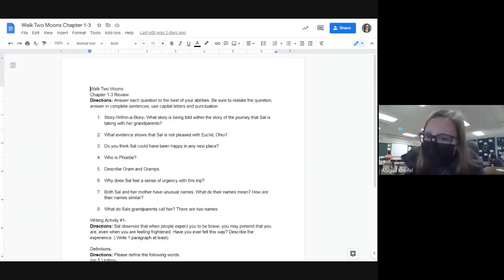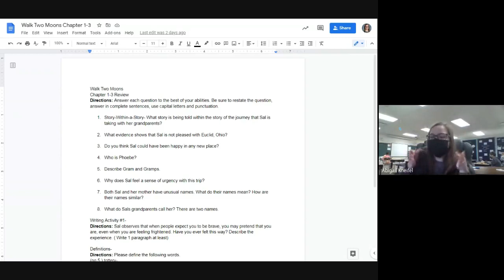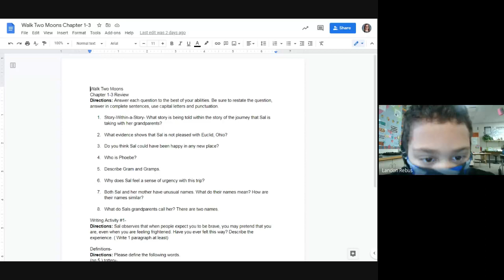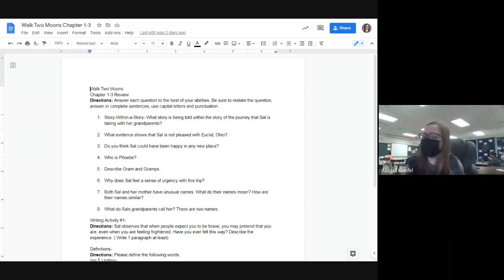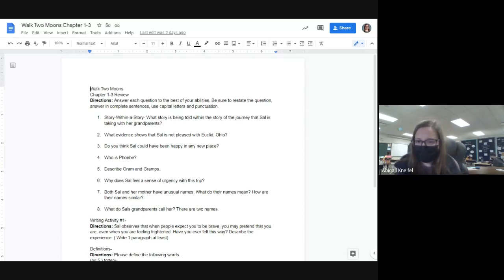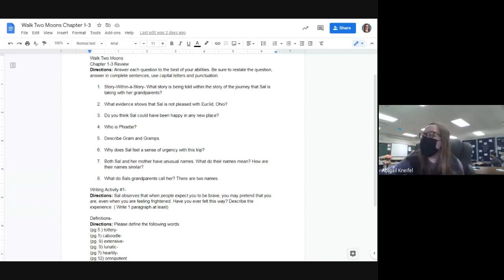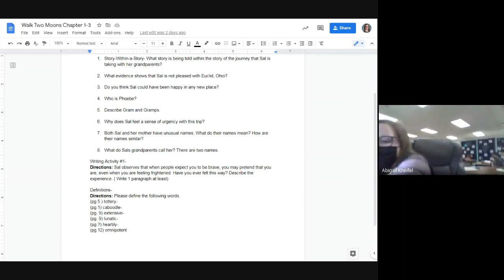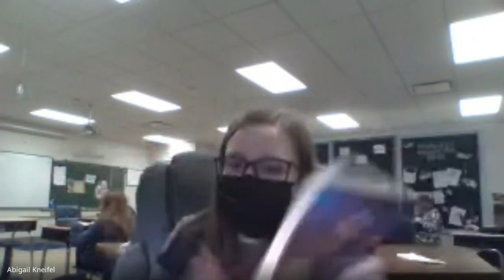Reading RTI (Thurs.) 3/25